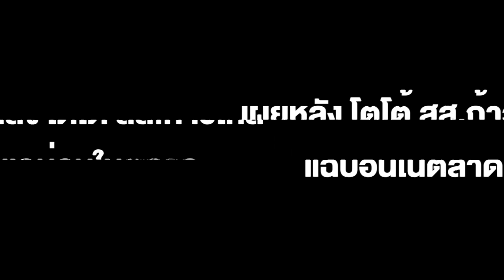สตช. เผยหลัง โตโต้ สส.ก้าวไกล แฉบ่อนในตลาด แต่ตำรวจไม่ตอบกลับ คาดชัดเจนเร็วๆนี้